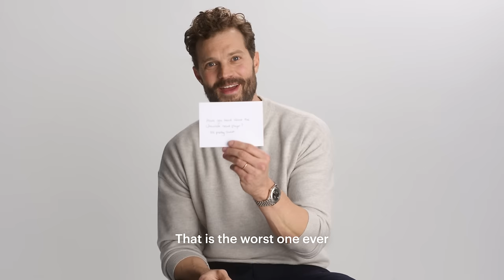Jamie Dornan reads the internet's worst dad jokes | The Sunday Times Style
He’s a dad who loves a dad joke. We sat down with Style’s latest cover star Jamie Dornan as he reacts to some of the worst dad jokes on the internet.

Interview by Sarah Barnes
DOP - Leo Element
Edit - Joseph Bolger
Head of video - Josh Arnold

The Sunday Times Style offers a weekly edit of fashion and beauty, celebrity interviews and new writing with an irreverent take on the zeitgeist, including regular columns from the UK’s best-loved writers, Dolly Alderton and India Knight.